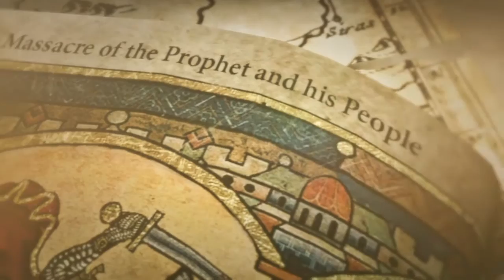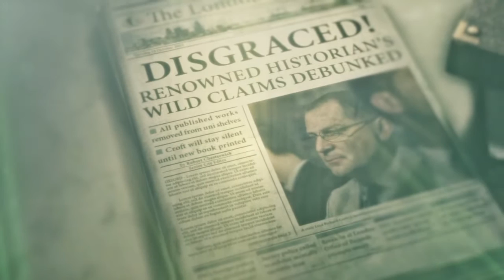Fighting Is So Fun!| Rise Of The Tomb Raider Part 2